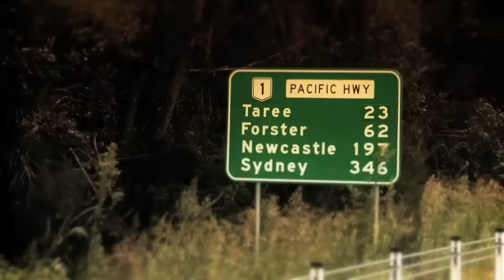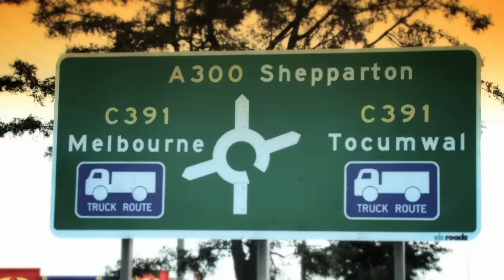Bliss n Eso - Coastal Kids (Official Video Clip)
Coastal Kids is dedicated to our friend and rider Dane Searls. Ride In Peace Brother.

Bliss n Eso present their latest video project, Coastal Kids! The song's concept revolves around the prominence of the coastal lifestyle in Australia and references many of the outdoor activities and breathtaking imagery that the country is renowned for. Featuring some of the biggest names in the Action Sports Industry, all coming together for this first of a kind music video. Staring athletes from Freestyle Motocross, BMX, Wakeboarding, Surfing & Skateboarding - Including:

Freestyle Motocross Riders: Robbie Maddison, Blake "Bilko" Williams, Levi Sherwood, Josh Sheehan, Josh Hansen, Matt Schubring and Beau Bamburg.

BMX Riders: Anthony Napolitan, Cam White, Ryan Guettler, Jed Mildon, Dane Searls, Josh Stead, Colin Mackay and Jaie Toohey.

Wakeboarder & Surfers: Daniel Watkins, Mark Mathews and Richie Vaculik.

Skateboarders: Roland Chlouk and Pete Long.

Produced, Directed & Edited by: Bliss & Allan Hardy

Coastal Kids Song Credits:
Written By: J.Notley, M.Mackinnon, S.Green
Produced By: Bonobo
Co-Produced: Bliss & M-Phazes
Cuts by: DJ Izm